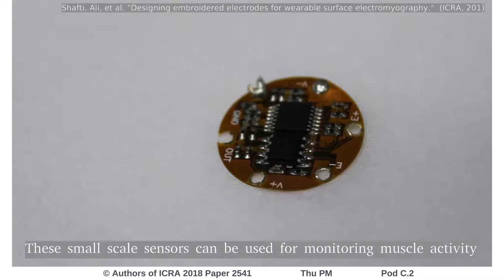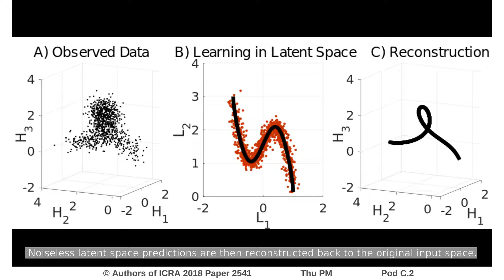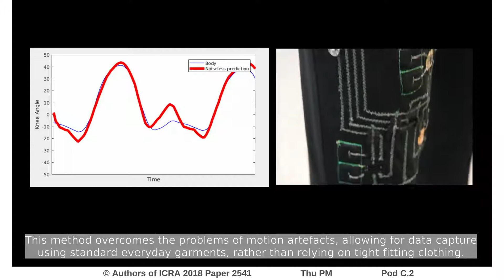Gait Reconstruction from Motion Artefact Corrupted Fabric-Embedded Sensors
Interactive Session Thu PM Pod C.2
Authors: Michael, Brendan; Howard, Matthew
Title: Gait Reconstruction from Motion Artefact Corrupted Fabric-Embedded Sensors

Abstract:
&quot;Fabric-embedded sensors&quot; are of growing interest in clinical diagnostics and rehabilitation studies that desire the measurement and analysis of human movement outside the laboratory environment. A major issue limiting their usage is the undesired effect of fabric motion artefacts corrupting movement signals. While supervised calibration methods can be used to eliminate these artefacts, these methods make assumptions on the fabric motion, and are unable to address changes in user motion (e.g. locomotion speed) or clothing deformation. In this paper, an unsupervised latent space regression method is presented for learning body movements from fabric motion corrupted sensors, while simultaneously allowing for automatic recalibration. Experiments in this paper show that unsupervised gait learning performs equally as well as supervised learning when removing motion artefacts. This allows for the implementation of adaptive motion artefact methods in real-world sensor-embedded clothing.